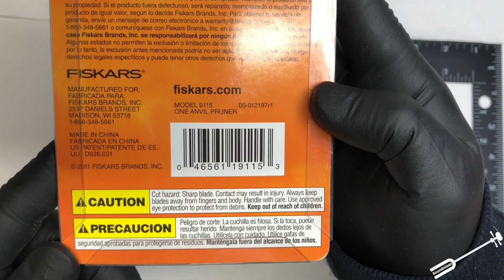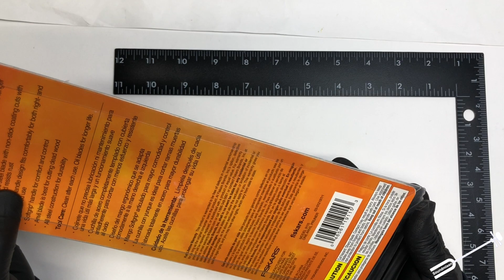Fiskars 9115 Smooth-Action Anvil Pruner USD 16.99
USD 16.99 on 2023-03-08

This pruner is perfect for cutting stems and light branches up to 5/8" diameter, with a maintenance-free bearing-drive design. Our smooth-action anvil pruner features a self-lubricating bearing drive for maintenance-free operation when you?re taking on light pruning tasks. The fully hardened, precision-ground steel blade stays sharp, and a rust-resistant, low-friction coating makes cutting even easier. Steel construction offers lasting toughness, and a handle with non-slip grips provides excellent control.

Features
* Ideal for cutting stems and light branches
* Self-lubricating, maintenance-free bearing drive
* Fully hardened, precision-ground steel blade stays sharp, even through heavy use
* Low-friction coating helps the blade glide through wood, prevents the blade from gumming up with sap and debris, and helps the blade resist rust
* Steel construction provides excellent durability
* Softgrip® touchpoints enhance comfort and control
* Easy-open lock protects the blade during transport and storage
* Anvil blade style
* Maximum cutting capacity: 5/8" D
* Lifetime warranty
Product Type
Pruners
Handle Length
4 inch
Handle Material
Rubber
Blade Material
Hardened Steel
Cutting Capacity
5/8 inch
Overall Length
9 inch
Blade Length
2 inch
Special Features
Anvil blade style, Steel construction, Maximum cutting capacity: 5/8" dia., Full Lifetime Warranty
Manufacturer Warranty
Full Lifetime
Weight
0.65 pounds
Shipping Dimensions
10.75 H x 3.88 W x 1.12 D
Shipping Weight
0.6875 lbs